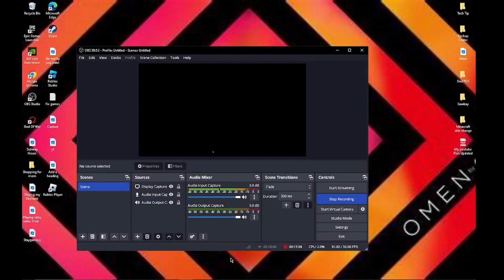Playing Minecraft Hypixal Got it to Work! The pit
Hey guys now I am back with some Minecraft videos because the pit is working. make sure to comment like and sub for more video like this and I will see you in the next one peace out and stayGamingForever!